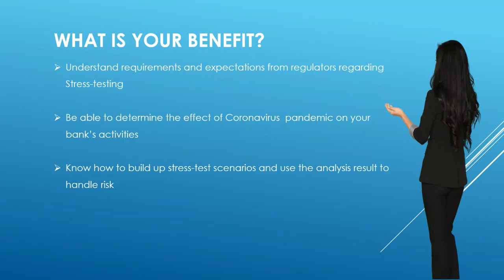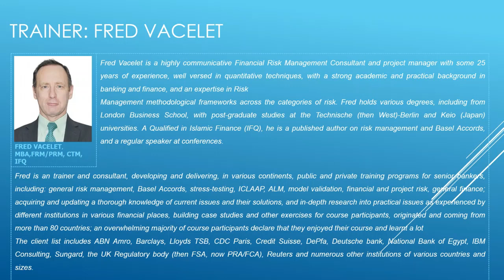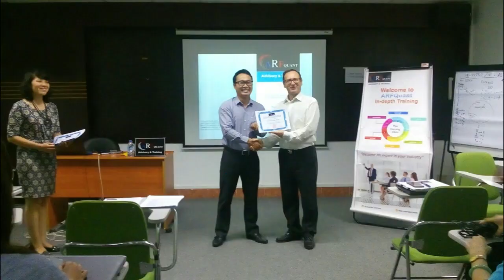Stress-testing coronavirus workshop